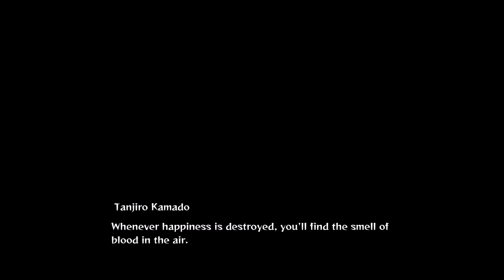Let's Play Demon Slayer -Kimetsu no Yaiba- The Hinokami Chronicles Character Pass (PS5) - Part 1 - !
A big thank you for sending a key my way! Keywasprovided by Sega/Atlus

Let's Play Demon Slayer -Kimetsu No Yaiba- The Hinokami Chronicles!  Been excited to check this one out for a while!  Thankfully with the release of the new character pass, I was fortunate enough to get my hands on it.  I hope you enjoy the adventure as much as I am!

Where To Get Demon Slayer -Kimetsu No Yaiba- The Hinokami Chronicles
Demon Slayer -Kimetsu No Yaiba- The Hinokami Chronicles Developer CyberConnect2's
Demon Slayer -Kimetsu No Yaiba- The Hinokami Chronicles Publisher Sega/Atlus'